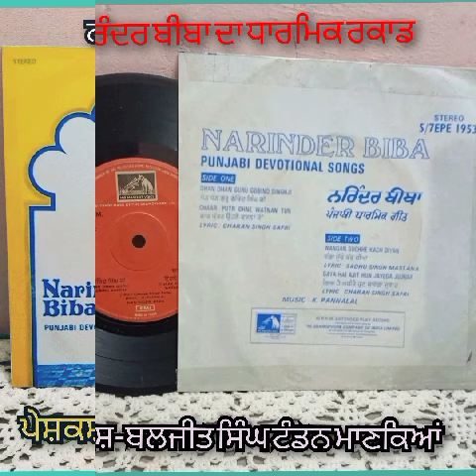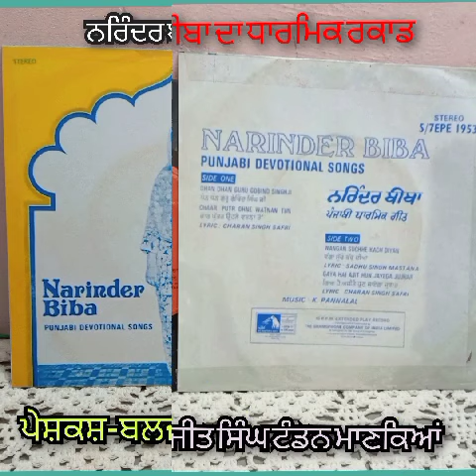NARINDER BIBA EP N-1953 VINYL 1974..SIDE.A. & SIDE. B